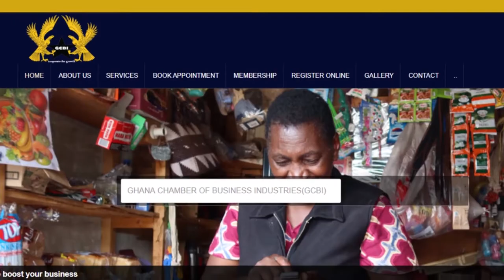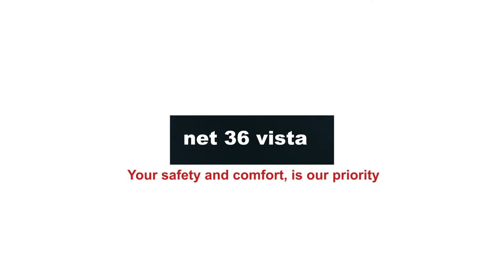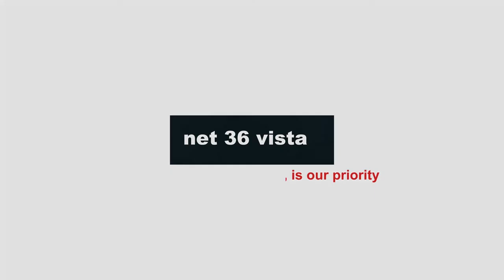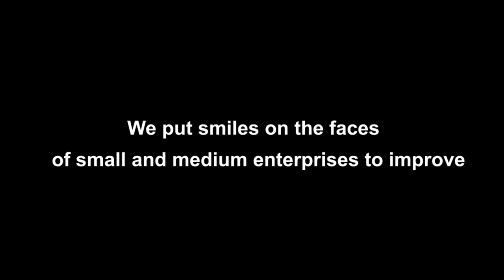NANA PROF SKB ASANTE part 1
showed 5th September 2020